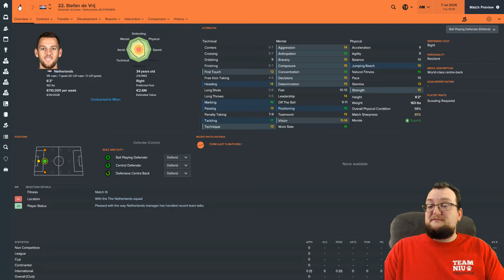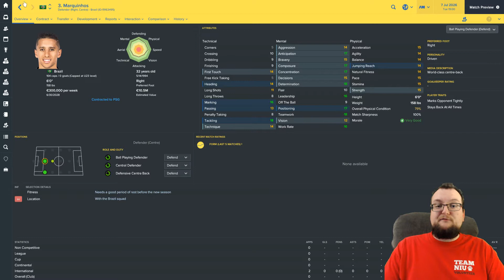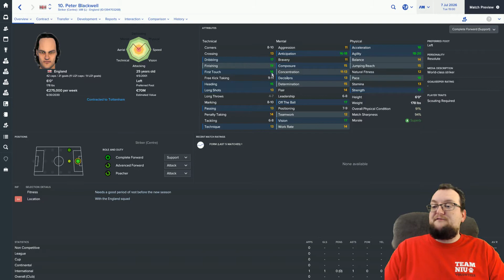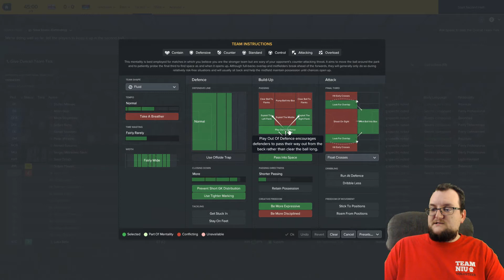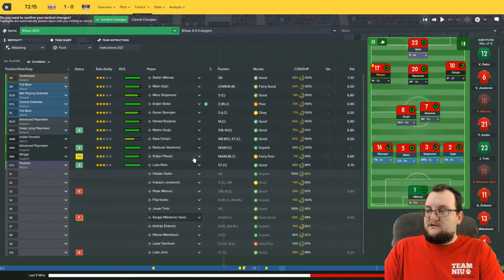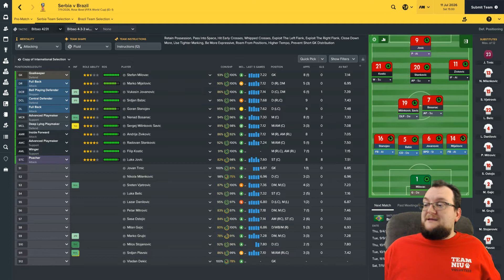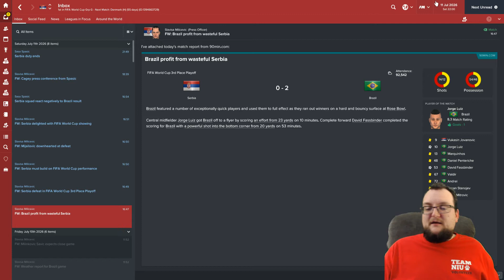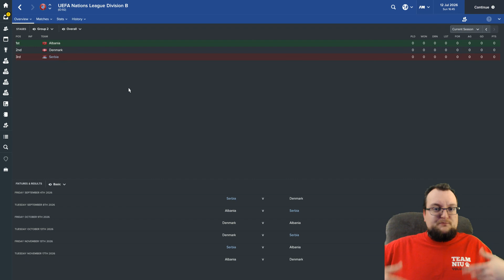International Boys | Episode 12 | 2026 WORLD CUP SEMI FINAL VS. ENGLAND | Football Manager 2017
The International Boys - A roaming National Team save where the ultimate goal is to win the World Cup!